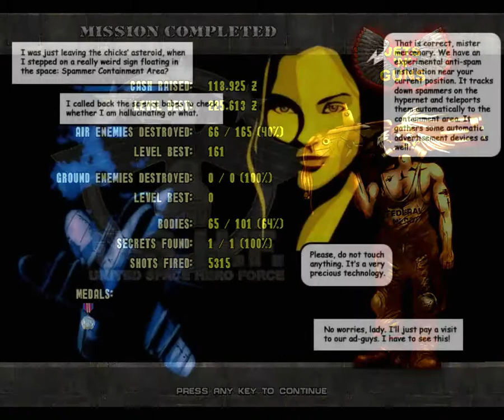Jets'n'Guns Gold (Difficulty: Hard) Part.1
素晴らしいSTGです。